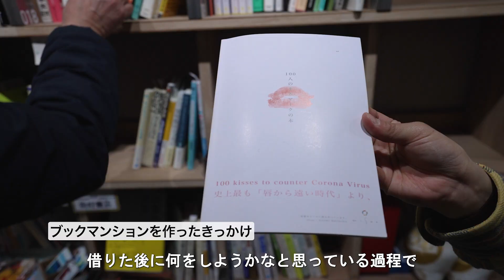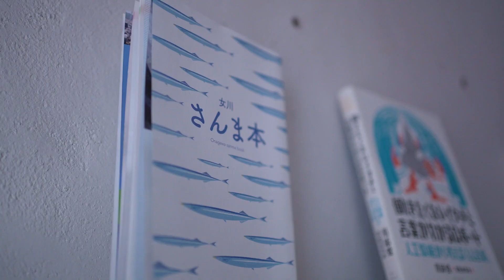デザインセッション多摩2021 ブックマンション 訪問編｜明星大学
自分たちの目的地を探る「デザインセッション多摩（DeSTデスト）」

2021年度のテーマは、「サードプレイス」
家でも仕事場でもない第３の場所であるサードプレイス。時代や地域によって、そのかたちは様々です。サードプレイスには、立場や役割、しがらみをなくし、本当の自分に戻れる居場所としてだけでなく、人と人が出会い、交流し、新しい価値や文化が生まれていく可能性があります。そして、特定多数がつながるコミュニティの拠点になることも期待されています。これからの時代に求められるサードプレイスを実現できたら、地域はもっと魅力的になっていくはず。その時、デザインの力はどう活かせるのか。

10  中西 功　なかにし こう　ブックマンション　　武蔵野市
ブックマンション管理人
本のある空間づくりをしています。2003年楽天株式会社に新卒入社。ECのコンサルティングやイベントの企画運営に従事。2013年に建築家である弟との共同制作で 無人古本屋BOOK ROADを開店、2019年にはシェア型の本屋「ブックマンション」を開店。2021年は吉祥寺パルコ屋上でZINEのイベント「吉祥寺ZINEフェスティバル」を開催。本と散歩が大好きです。